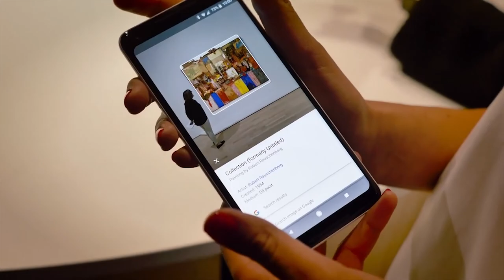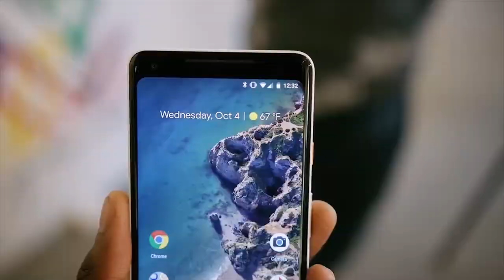Google Pixel 2 and Pixel 2 XL - 5 REASONS To Buy | IN HINDI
GREEN SCREEN
CAMERA USED
STAND USED
MIC USED
NAMASKAAR DOSTO ISS VIDEO E MENE BATAYA HAI  KYA HAI WOH 5
REASONS JINKI WAJAH SE APKO  GOOGLE PIXEL 2 KHARIDHNA CHAHIYE ...
AASHA KARTA HU APKO VIDEO PASAND AYEGY

Google Pixel 2 smartphone was launched in October 2017. The phone comes with a 5.00-inch touchscreen display with a resolution of 1080 pixels by 1920 pixels. Google Pixel 2 price in India starts from Rs. 61,000.

The Google Pixel 2 is powered by 1.9GHz octa-core Qualcomm Snapdragon 835 processor and it comes with 4GB of RAM. The phone packs 32GB of internal storage that cannot be expanded. As far as the cameras are concerned, the Google Pixel 2 packs a 12.2-megapixel primary camera on the rear and a 8-megapixel front shooter for selfies.

The Google Pixel 2 runs Android 8.0.0 and is powered by a 2700mAh non removable battery. It measures 145.70 x 69.70 x 7.80 (height x width x thickness) and weigh 143.00 grams.

The Google Pixel 2 is a single SIM (GSM) smartphone that accepts a Nano-SIM. Connectivity options include Wi-Fi, GPS, Bluetooth, NFC, 3G and 4G (with support for Band 40 used by some LTE networks in India). Sensors on the phone include Compass Magnetometer, Proximity sensor, Accelerometer, Ambient light sensor, Gyroscope and Barometer.
About Google
Google is an American company specializing in Internet-related services and products. These include online advertising technologies, search, cloud computing, software, and hardware. The company owns the Android operating system, which is the world's most popular smartphone OS. Google's impressive portfolio of services includes Gmail, YouTube, and Google Search, making it one of the biggest Internet companies in the world.